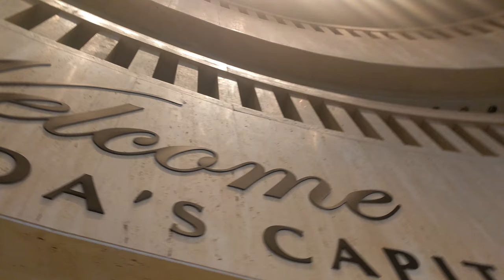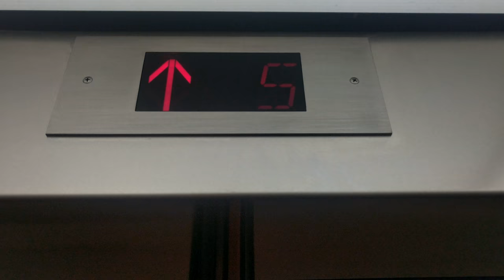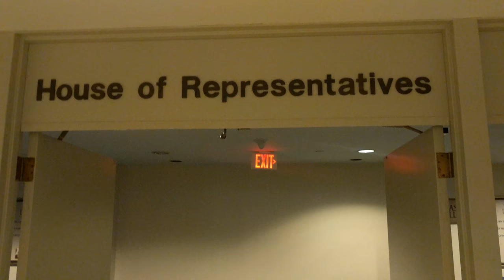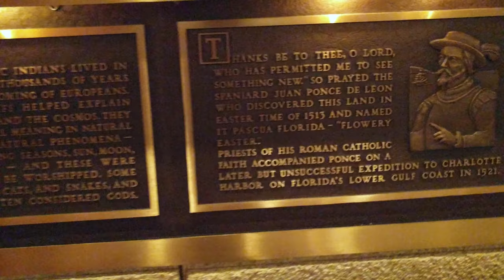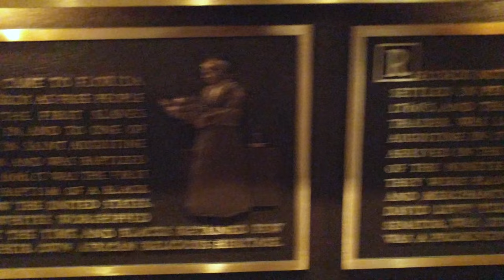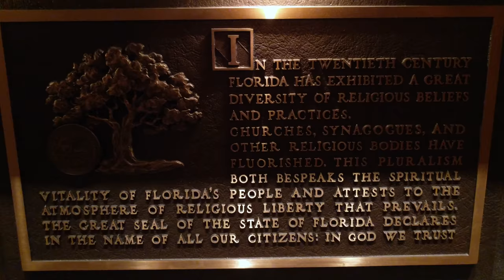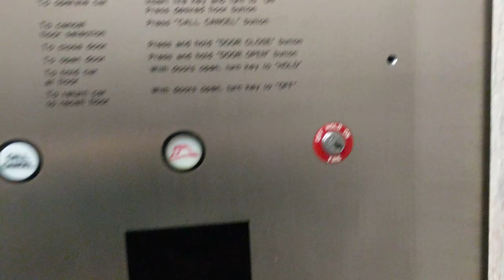Florida State Capitol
Shot on a Google Pixel XL on Sept. 29, 2017, in Tallahassee.